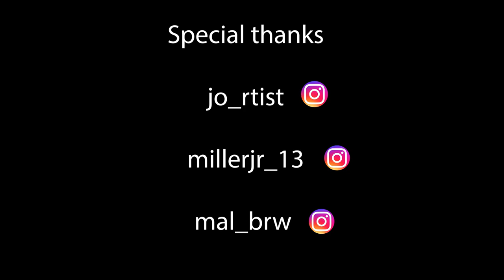Anjuruli | Kattappana | Idukki | Kerala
Anjuruli is an emerging tourist destination and a catchment area of Idukki arch dam in Kanchiyar village near Kattappana in the district of Idukki in Kerala state, India.

When I was capturing my camera battery life was almost dead. So I captured important shots as much as I can. Some video clips captured of 4 or 5 seconds of duration and I don't have an extra battery at that time.

It was a wonderful experience. It was the sunny day the wind comes always and I didn't sweat maybe because of strong wind. I felt like to stay there and spent more time. Inspired by Sam colder, Jr Alli Benn TK and Parker Walbeck
Benn TK  Special thanks to Jack Miller, Bernard Joseph and Ajai Raju for helping me. I hope you enjoyed the video.

Shot on Canon EOS 200D/SL2